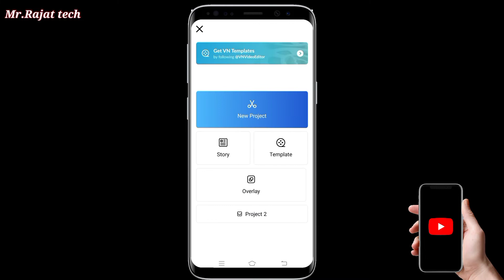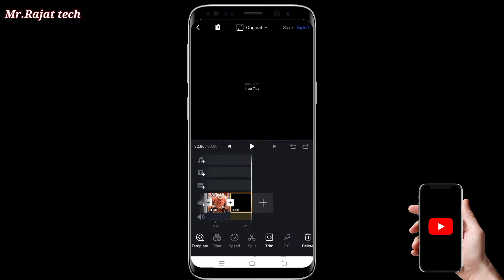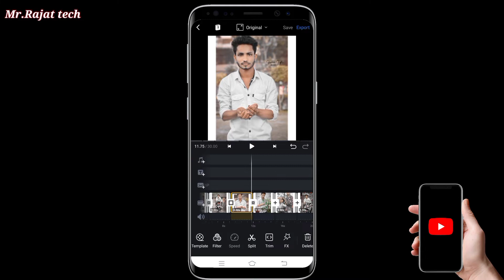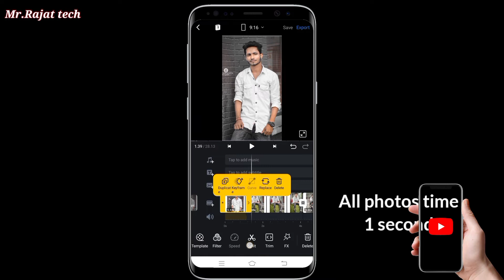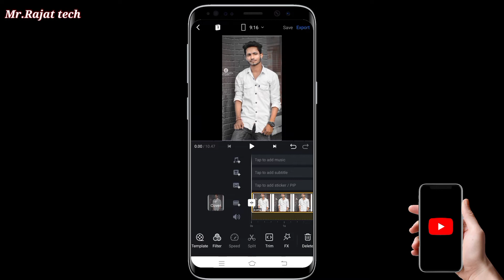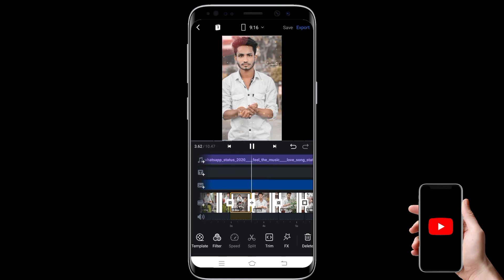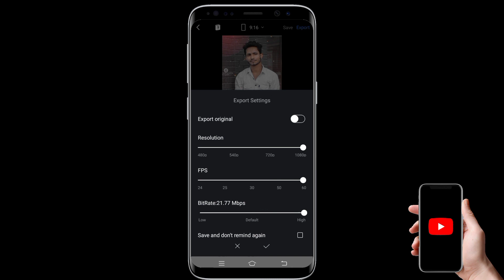VN speed photo video editing |How to make speed photo video editing | tutorial video editing Insta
[805738C].mp4/file

Hello friends welcome to our channel Me Rajat tech , dosto aaj ke iss video me main  aapko pataya hu kaise aap VN video editor application me speed photo video editing kar sakte ho...